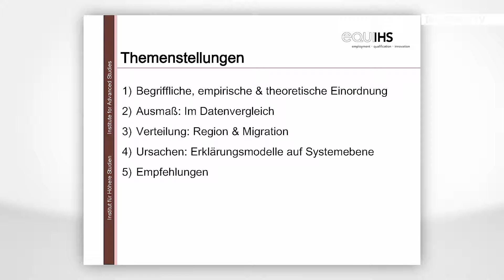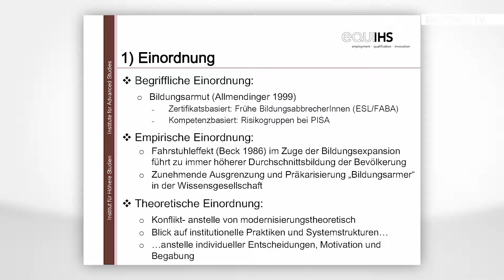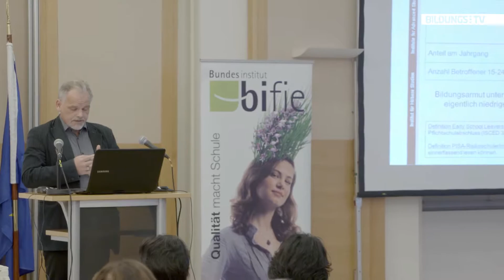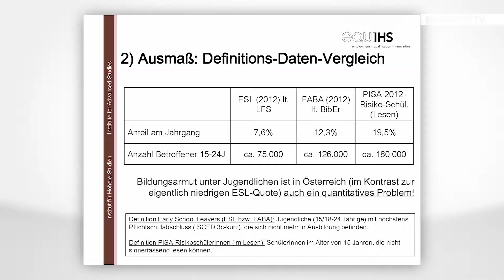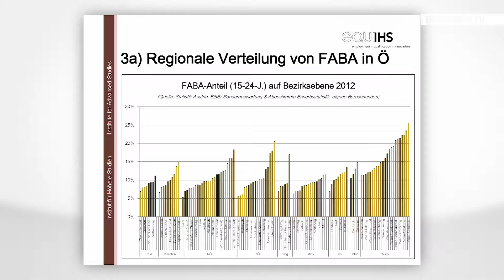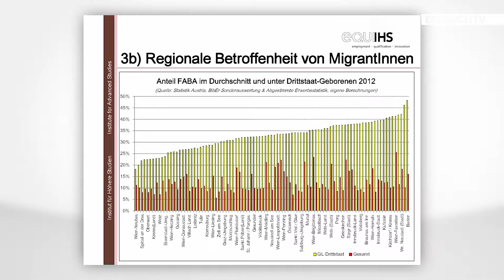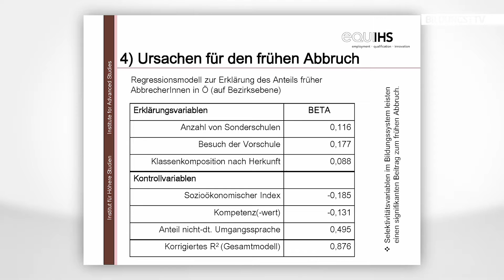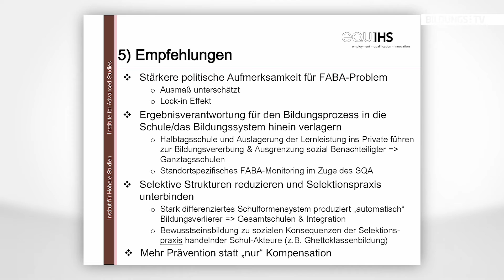Dr. Mario Steiner: Früher Bildungsabbruch – Neue Erkenntnisse zu Ausmaß und Ursachen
Der Anteil früher Bildungsabbrecher in Österreich hat sich von 10,8% im Jahr 1997 auf 7,0% eines Altersjahrgangs im Jahr 2014 reduziert. Allerdings wird das Ausmaß des frühen Bildunsgabbruchs oft unterschätzt: 15,5% der jungen Erwachsenen zwischen 18 und 24 Jahren sind Bildungsabbrecher, das sind doppelt so viele, wie in den international vergleichenden Studien. Der Headautor dieses Kapitels im Bildungsbericht 2015, Mario Steiner (IHS), meint, dass Bildungsabbrecher nur sehr schwer wieder aus dieser Situation herauskämen, daher benötige es mehr Prävention statt „nur“ Kompensation.

Der Vortrag wurde am 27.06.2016 im Rahmen des Symposiums zum Nationalen Bildungsbericht Österreich 2015 in der Diplomatischen Akademie Wien aufgezeichnet.